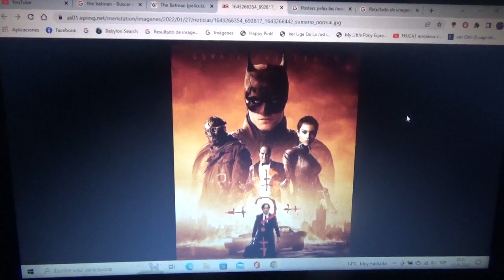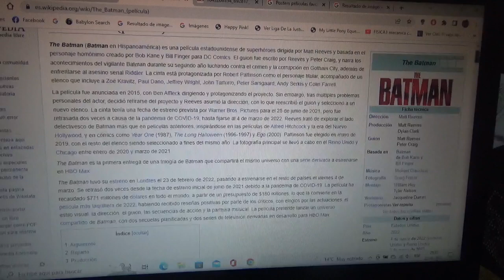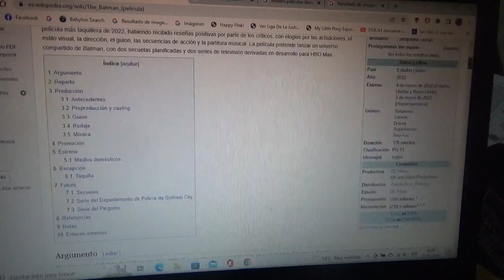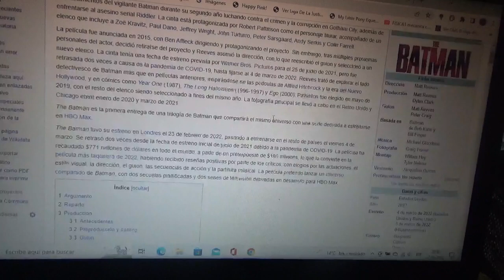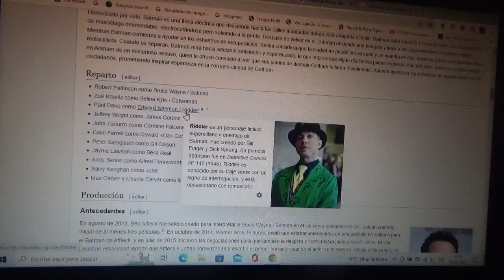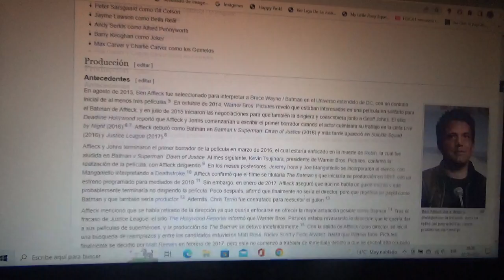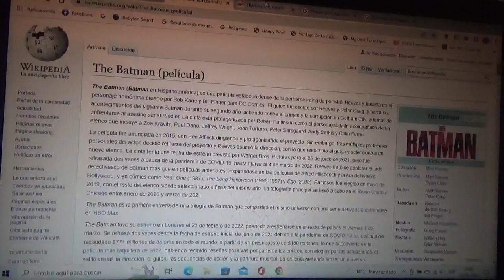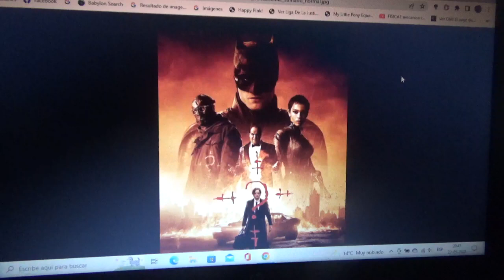Reseña película The Batman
Una breve y pequeña reseña de esta gran película del famoso hombre murciélago cuyo protagonista es Robert Pattinson y que ahora quiero volver a verla esta vez en formato BluRay